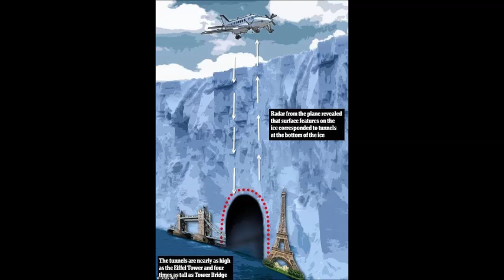Луна дала ответ (60 часть): «Котляров входит в Раж»